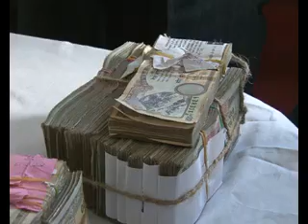Kist Bankma Thagi